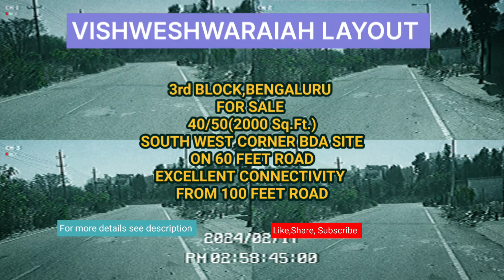3rd BLOCK|BDA SITE FOR SALE|@VISHWESHWARAIAH LAYOUT|BENGALURU|40/50(2000 Sq.Ft.)|ON 60 FEET ROAD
VISHWESHWARAIAH LAYOUT

3rd BLOCK,BENGALURU

FOR SALE

40/50(2000 Sq.Ft.)

SOUTH WEST CORNER BDA SITE

ON 60 FEET ROAD

EXCELLENT CONNECTIVITY

FROM 100 FEET ROAD

Rs.12,000 per Sq.Ft.

We deal in BUY |SELL | RENT| LEASE of :

RESIDENTIAL PROPERTIES :

BDA SITES/BBMP A KHATA SITES/FLATS/HOUSES

Vishweshwaraiah Layout,Banashankari 6th Stage,Anjanapura,Nadaprabhu Kempegowda Layout

Nagarabavi,Rajarajeshwarinagar,Vijayanagar,Chandra Layout,Basaveshwarnagar, Rajajinagar,Mahalakshmi Layout,Dollors Colony,RMV,Sadashivnagar,Sanjaynagar.

Girinagar,Hanumanthnagar,

Jayanagar,Jp Nagar,Banashankari 2nd Stage,Kanakapura Road ...etc

COMMERCIAL PROPERTIES :

Sites,Buildings,Commercial Spaces

INDUSTRIAL PROPERTIES :

Industrial Land from 5000 sq ft. To 50,000 sq.ft.

WAREHOUSES :

From 1 Acre to 25 Acres

at Bengaluru

WE FACILITATE :

Construction | Interiors |

Property Management | Documentation | Registration of Properties

*Properties are subject to availability

NOTE :

Viewers are recommended to make appropriate enquiries for each aspect and check legal papers before buying / renting any property .We are Property Consultant and do not check Legal Papers .We work on Brokerage